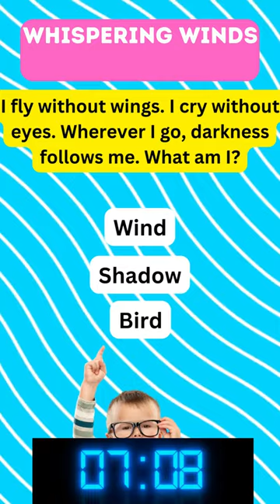Mindbender Alert! Can You Crack This Epic Puzzle?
"Plunge headfirst into the mind-bending mystery that is the ultimate brain teaser challenge! Put your mind to the test and share your thoughts with the community down below.